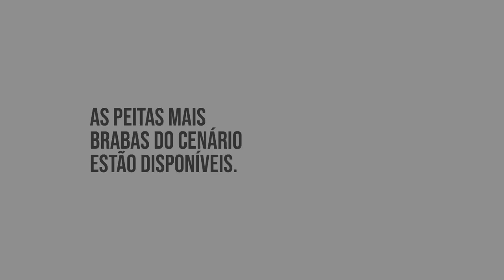Aquela jogada INTELIGENTE ESTILO do FALLEN! *re-pique rápido dentro da smoke*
CS:GO - Competitivo Contra LEVEL 20 GC, Highlights e clutches...

♦ LINK DA ESQUINAGAMER! (VimPeloaleArts)

♦ About Business!